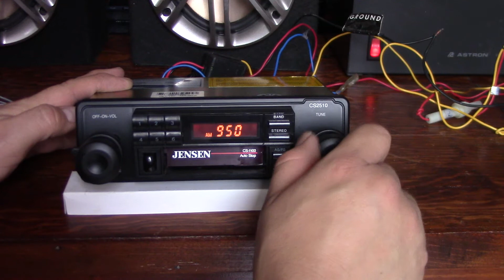Jensen Cs1100 no FM